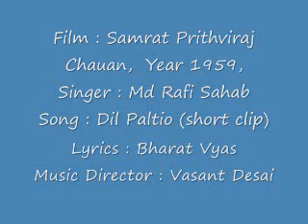Film Samrat Prithiviraj Chauhan, Year 1959 Song Dil Paltio a short clip by Rafi Sahab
A very short clip, but like Anwarji commented earlier, with Rafi Sahab, every second is a gold nugget.  Incidentally this film has a few songs in Rajasthani dialect, and Rafi Sahab's greatness was that he could master any dialect and sing according to the mood and setting of the song